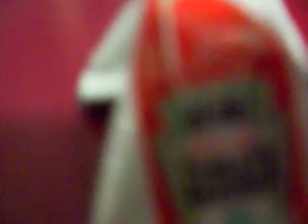DD @ Ridgie P!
Adam and I, enjoying Gingerbread Lattes @ DD.
...What did they say?
Crab Tit?
Grab Tit?
Oh.
Brad Pit.